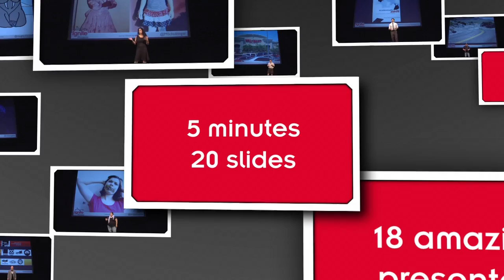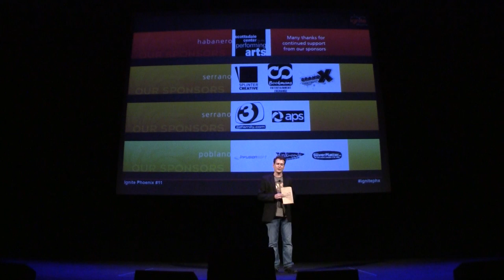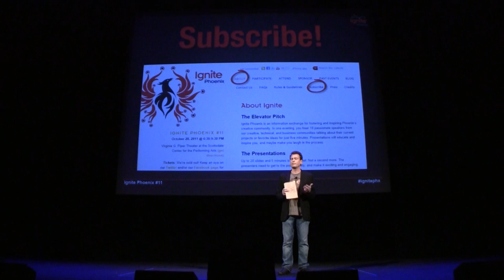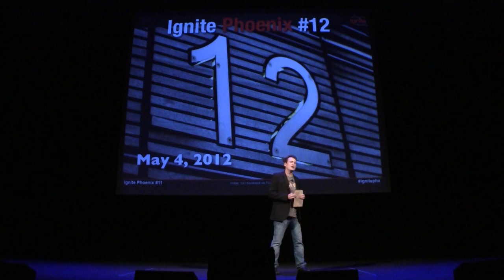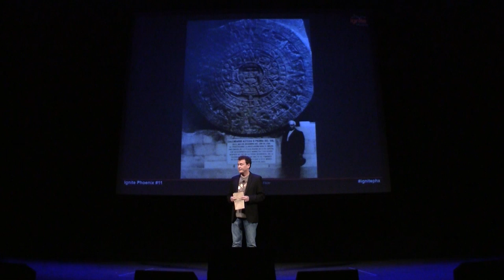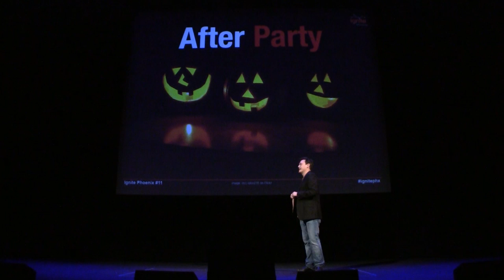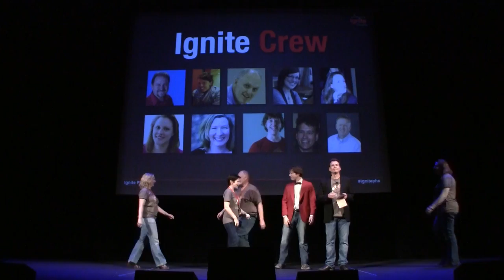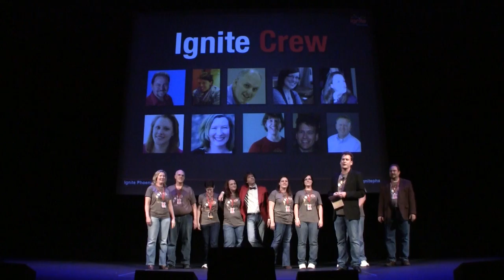Ignite Phoenix #11 - Closing Thoughts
Andy Woodward closes out Ignite Phoenix #11 with information on upcoming events, and a request for everyone to engage with their passion and the speakers from the event.